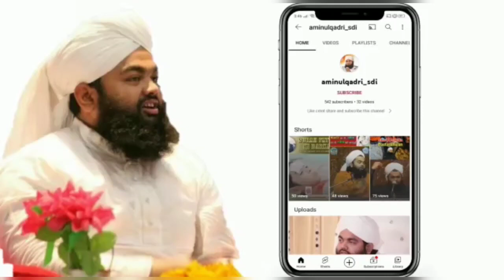Roza Kis Tarha Rakhna Chahiye| Roze ka sawab|Sayyed Aminul qadri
Roza Kis Tarha rakhna chahiye| Roze ka sawab| By Aminul qadri sahab